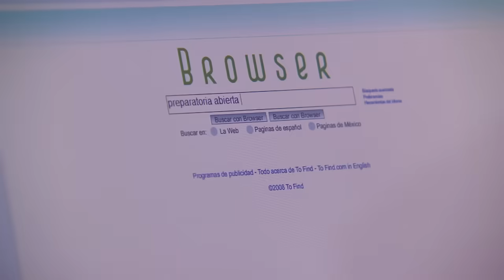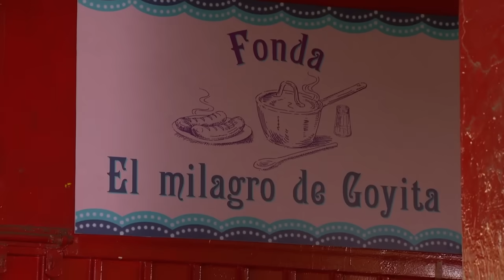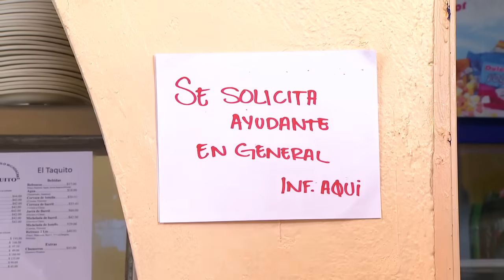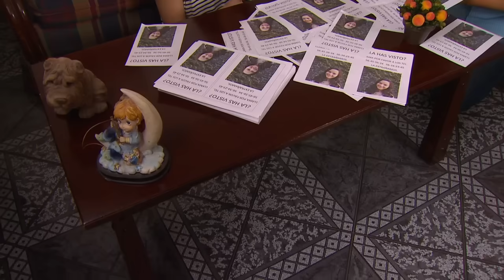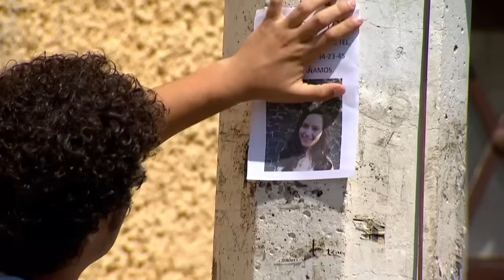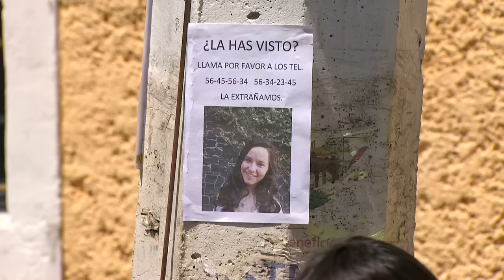Lo Que Callamos Las Mujeres - Regreso a casa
Cuando Paulina se entera de que está embarazada, el mundo se le cierra e inmediatamente comienza a tomar una serie de decisiones precipitadas porque está segura de que nadie la entiende y nadie podrá ayudarla. Termina con su novio Alex, a quien ni siquiera le confirma que está embarazada y además no le da ninguna explicación y prácticamente lo echa de su vida. Úrsula, su madre, al darse cuenta de lo que pasa, intenta hablar con su hija, pero Paulina le dice que no está dispuesta a cambiar su ritmo de vida por la llegada del bebé. Paulina ha decidido dar a su bebé en adopción. Úrsula no da crédito a la actitud de su hija y ahora se enfrenta a una decisión muy difícil, porque Paulina es adoptada y jamás creyó conveniente aclarárselo.